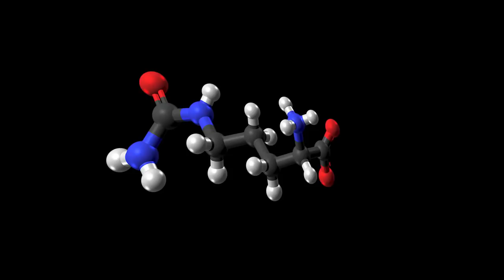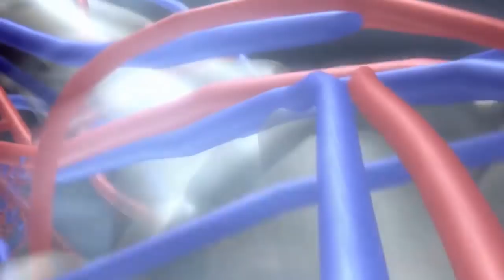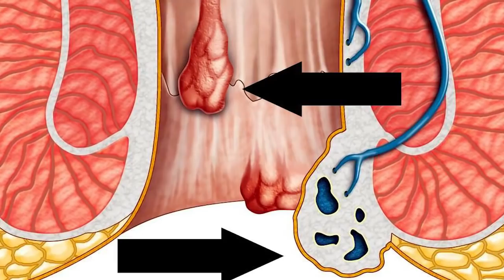Qarpız Qabıqlarını Bir Daha ATMAYACAQSINIZ